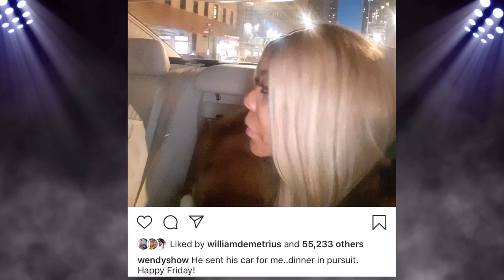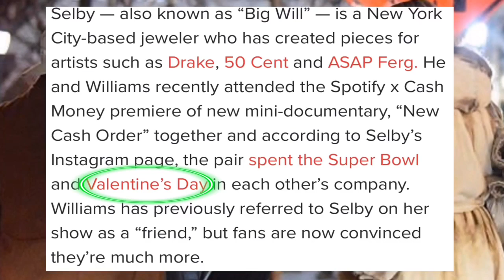Wendy Williams goes PUBLIC with new man?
What's up everybody!!! WELCOME to NCTUFFTV!!! I'm extremely grateful that you took the time to tune into my channel where I bring an honest perspective to the table whether it be about celebrity gossip, pettiness, racism, and I can also provide a little dash of comedy here and there. Remember to be grown and classy in the comments - we can  always agree to disagree respectfully. With that said I hope you enjoy the show and again thank you all for tuning in to NCTUFFTV!🙏🏾💯

If you have any topics, questions, concerns or suggestions and tips🔻🔻🔻